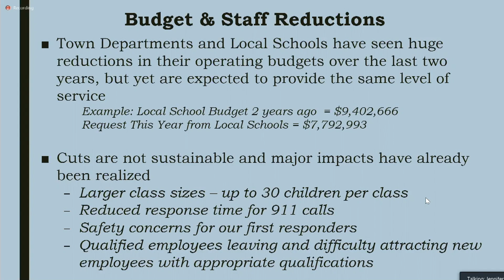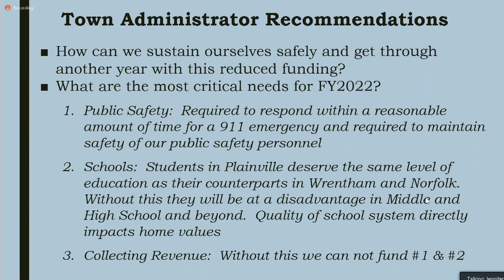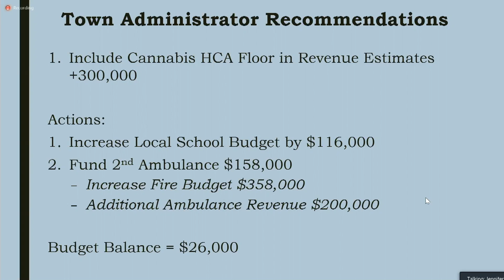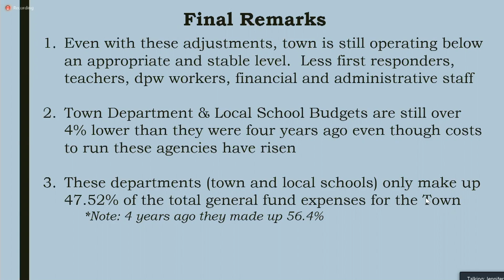Plainville BOS Budget Presentation